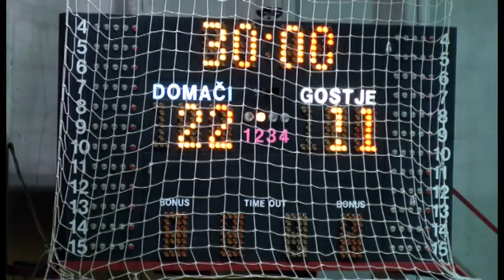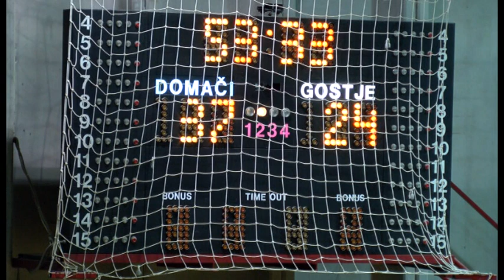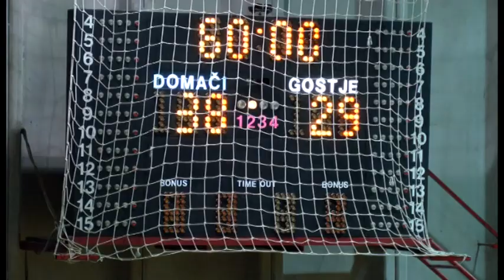09. KROG - 2013/2014: 2. DRL - MOŠKI: RK MITOL SEŽANA : RK GRČA KOČEVJE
Video posnetek tekme 9. kroga 2. DRL - MOŠKI med RK MITOL SEŽANA in RK GRČA KOČEVJE. Več informacij o tekmi na